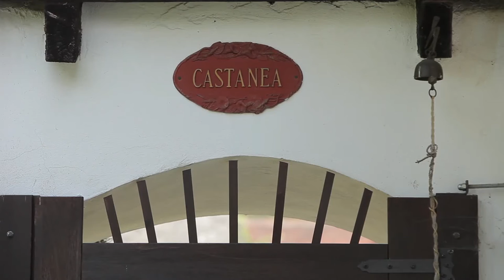Milan Zelený: Quo vadis? (Where are we going?)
Profesor Milan Zelený v rozhovoru s Ivanem Baťkou (Fosfa)